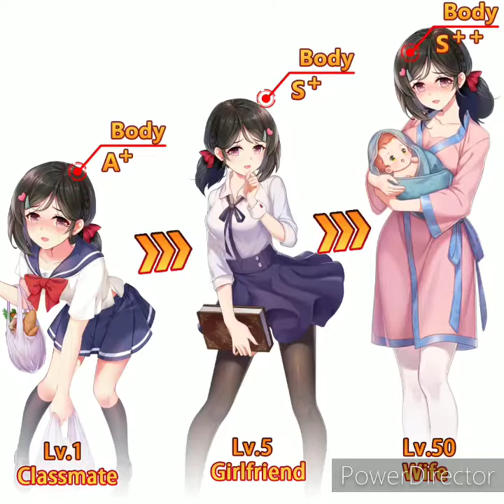Girls X Battle2 (2020) Wedding Ads #7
The ads are now trying the visual novel route, this definitely ain't it chief

Game: Girls X Battle2